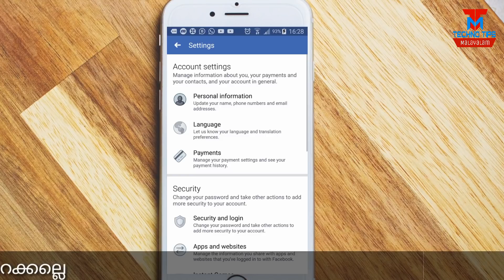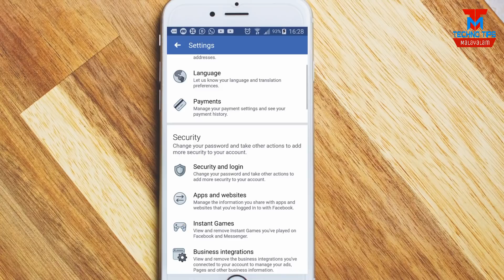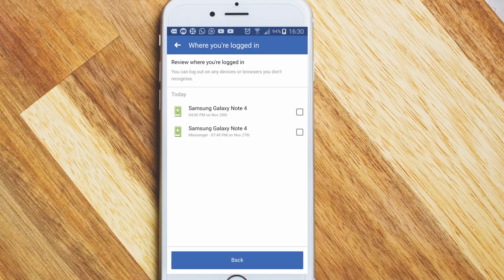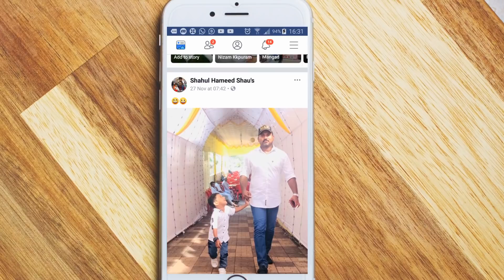നിങ്ങൾ അറിയാതെ നിങ്ങളുടെ ഫേസ്ബുക്ക് മറ്റുള്ളവർ ഉപയോഗിക്കുന്നുണ്ടെങ്കിൽ എന്ത് ചെയ്യും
നിങ്ങൾ അറിയാതെ നിങ്ങളുടെ ഫേസ്ബുക്ക് മറ്റുള്ളവർ ഉപയോഗിക്കുന്നുണ്ടെങ്കിൽ എന്ത് ചെയ്യും | Facebook Secret Tricks in malayalam | How to Secure when someone is using your facebook account

App Link ►

Tips and tricks malayalam
Technotips malayalam